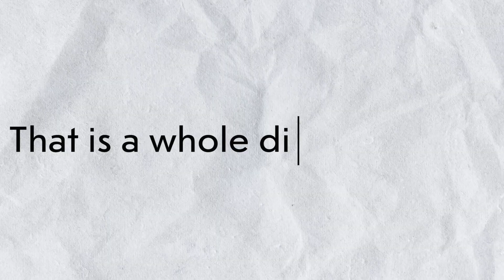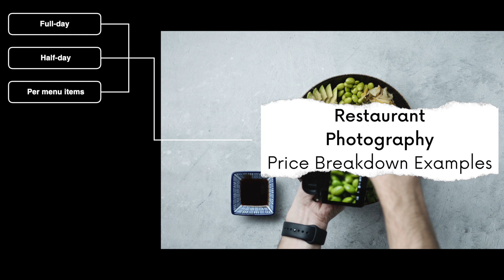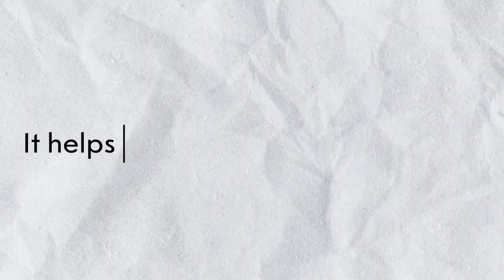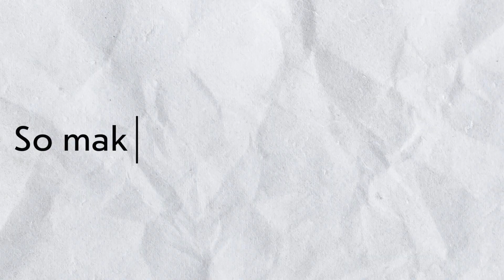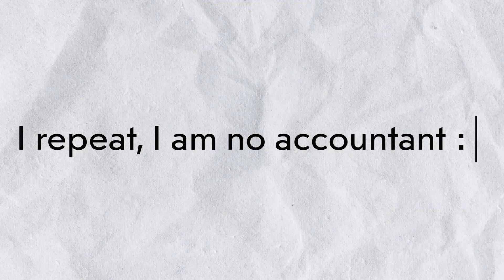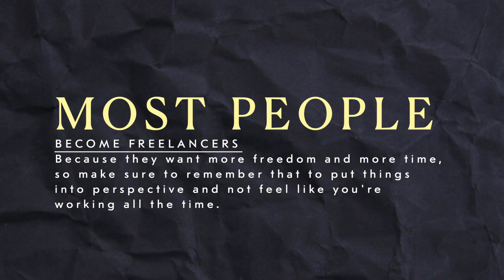5 PHOTOGRAPHY BUSINESS MISTAKES YOU NEED TO AVOID AT ALL COSTS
Sharing the top 10 photography business mistakes we can make that can be so easily done, hoping this resonates with some of you and even better if you can avoid them altogether!

+ BREAKDOWN:
00:00 Intro
00:18 Social Media
01:08 Don’t charge hourly rates
02:08 Initial payments
03:00 Contracts
03:22 Trust your gut
03:37 Keep your taxes in mind
04:33 Practice, practice, practice
04:52 Learn as much as you can
05:05 Think outside the box
05:18 Put yourself first always
06:01 Outro